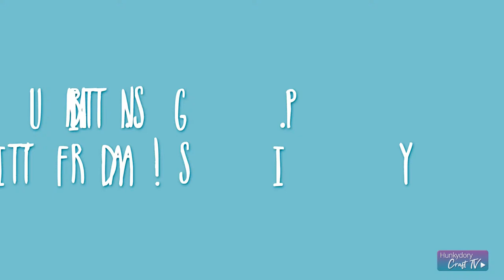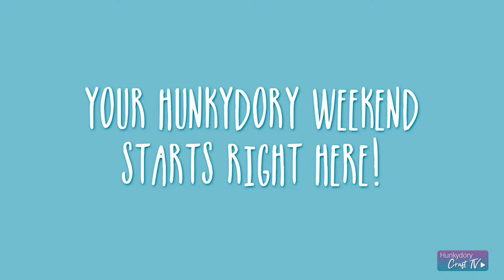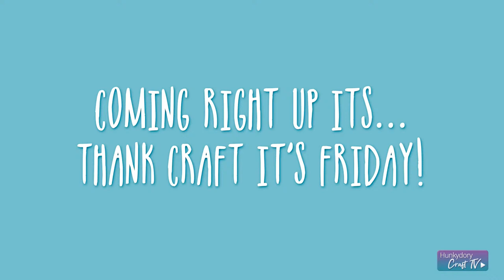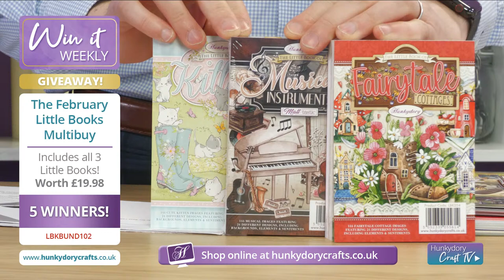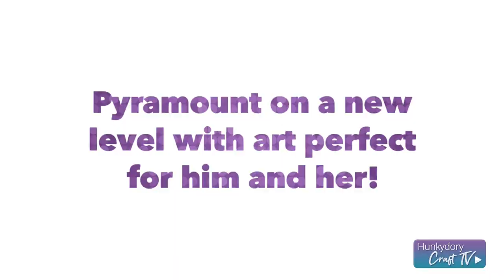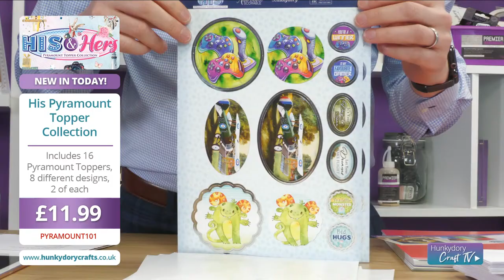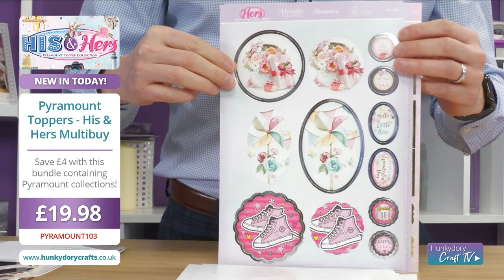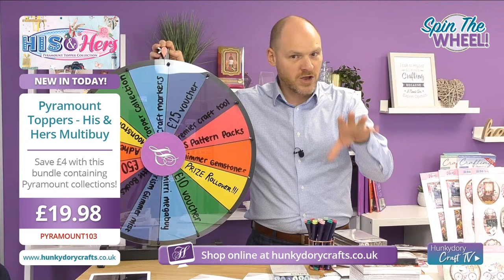Thank Craft It's Friday!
Spin the Wheel, Prize Winners and a new launch? It truly is the show that has it all! Join Natalie and Dan for the launch of the new Pyramount Topper Collection.